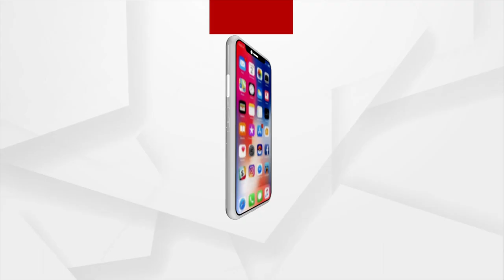Sura Routray and Other MLAs summoned to Delhi for Discussion with Rahul Gandhi on May 5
Congress Leader Sura Routray and other MLAs to visit Delhi on may 5 and will meet Rahul Gandhi over the discussion of Change of PCC President in Odisha.